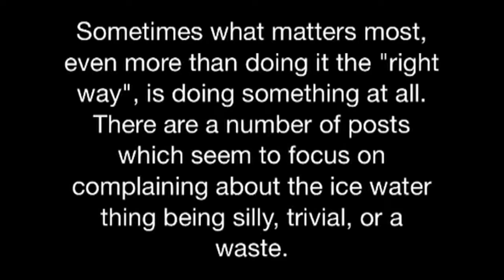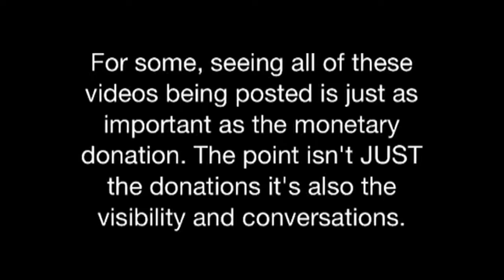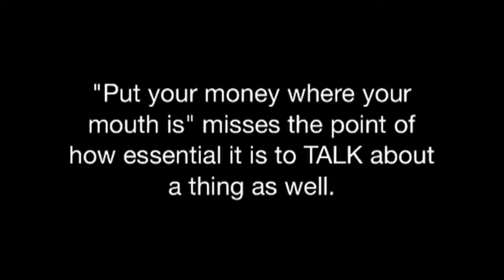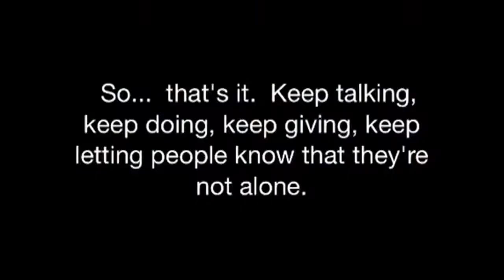Let's give them something to talk about